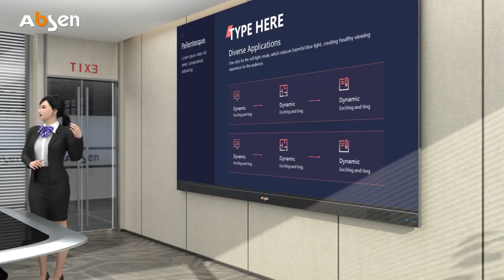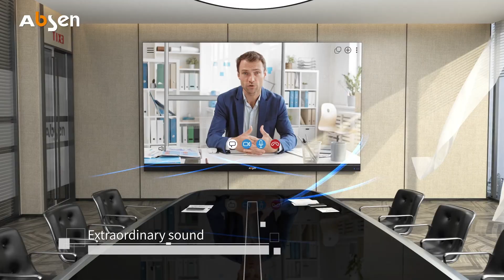Absenicon 3.0 Product Video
Product Video for the new Absenicon 3.0